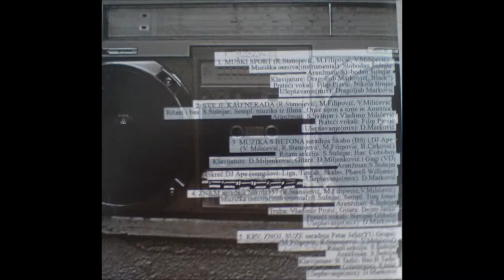Liga - 5 - Krv, znoj, suze feat. Petar Jelic (Yu-Grupa) [HQ]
Peta numera sa albuma "Radio Beograd" grupe Liga, izdatog 2005 godine. Sva prava zadrzava grupa "Liga", ciji mi je clan pre par godina dao dozvolu da izbacim pesme na YT. Jedan deo pesama sam tada izbacio, koje sam nedavno povuko, a sada sam izbacio ceo album u 1080p kvalitetu.

Da se razumemo, ovo ne radim da bih stekao bilo kakvu materijalnu korist, nego iz ciste ljubavi prema grupi i da bih dalje prosirio njihove pozitivne poruke koje nosi svaka pesma!